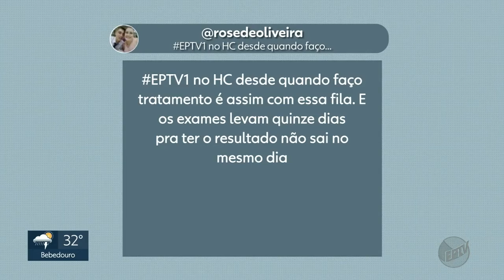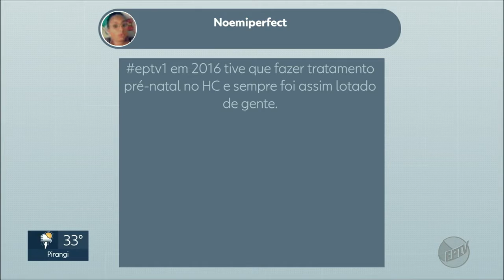22 01 20 Jornal da EPTV 1ª Edição Após reclamação de pacientes Hospital das Clínicas ...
22 01 20 Jornal da EPTV 1ª Edição   Após reclamação de pacientes  Hospital das Clínicas ...